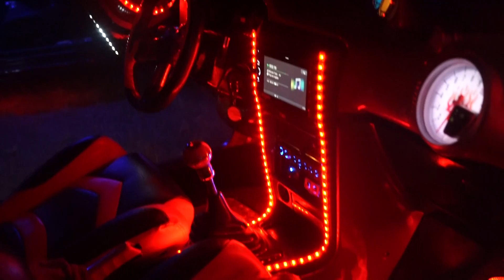tsuru vino c gris modificado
tsuru gris con vino modificado